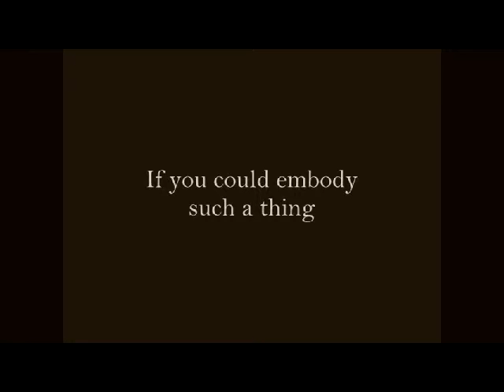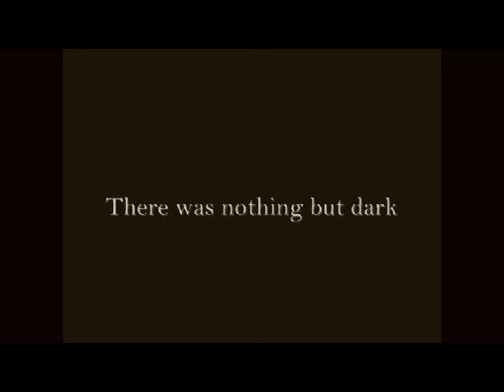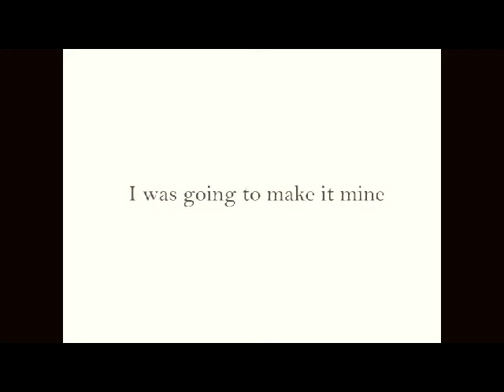Glass trailer || Harry Styles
Story can be found at onedirectionfanfiction.com

All rights to teenage-hoebag.